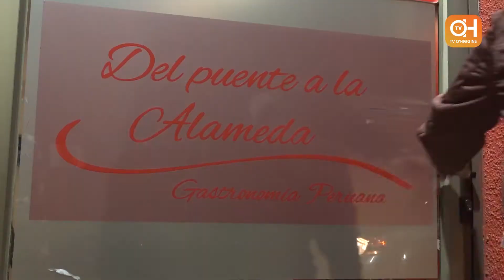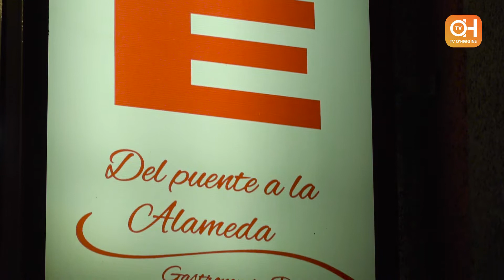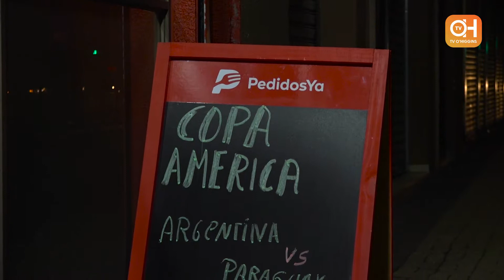Del Puente a la Alameda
Les presentamos un exquisito lugar que trae lo mejor de la gastronomía peruana hasta nuestra querida región, dale un gusto a tu paladar y conoce el Restaurante "Del puente a la Alameda" ubicado en Mujica #433, local 4 y 5.